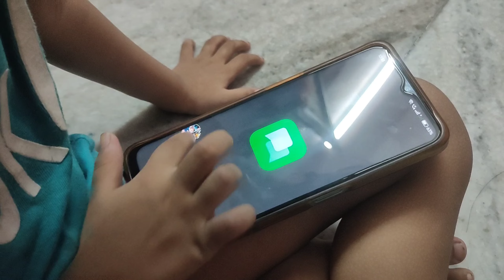hamra rat ka khana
hamara rat ka khana kamalmagarvlogs video#familyvlogs parsonal vlogs